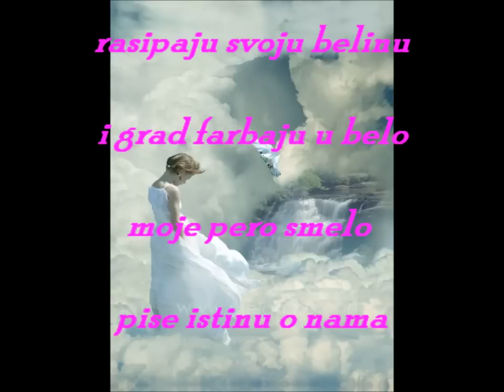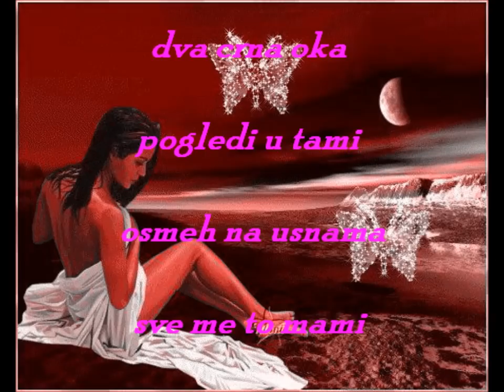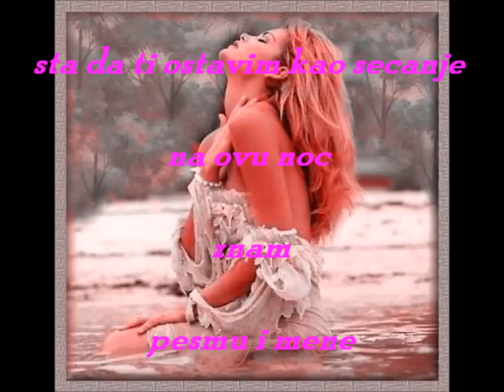STA DA TI OSTAVIM KAO SECANJE NA OVU NOC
Autor : SLOBODANKA LONCAR